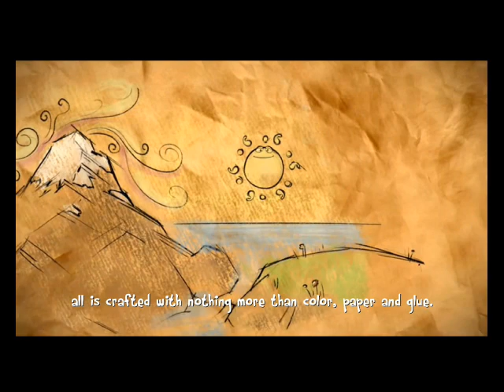The Last Tinker City of Colors Part 1